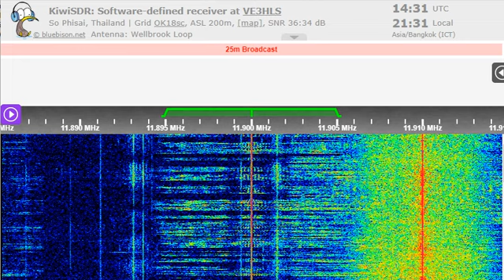24 12 2022 Bible Voice Broadcasting in English to SoAs 1430 on 11900 Nauen